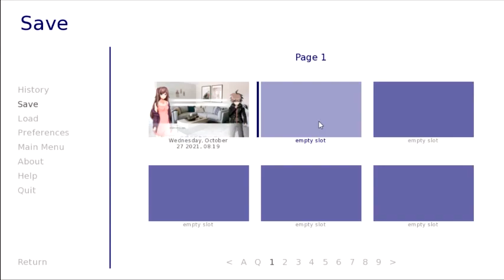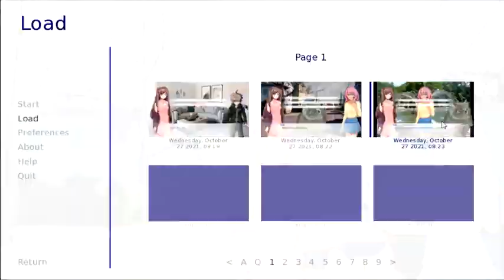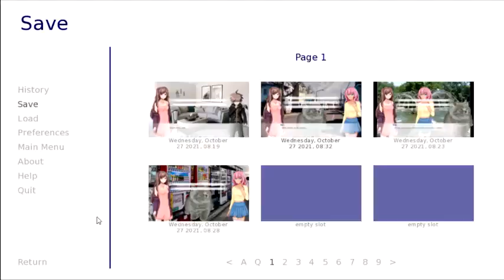💢I can't believe my trip to the store w/ my neighbor & her cat so I can get soap can be this boring!